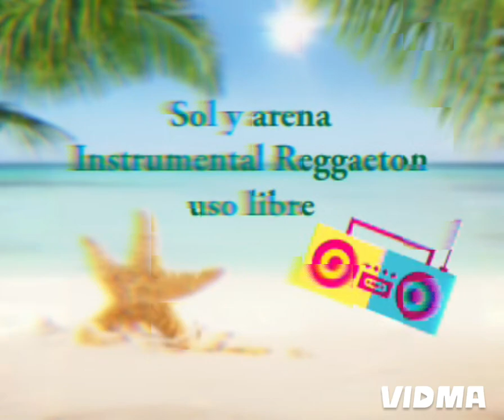Sol y arena instrumental de reggaeton uso libre